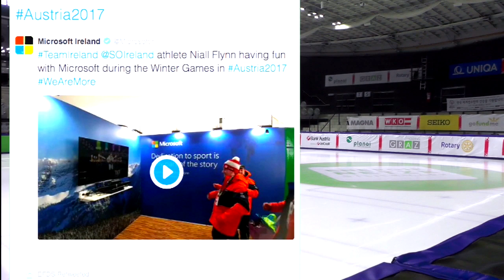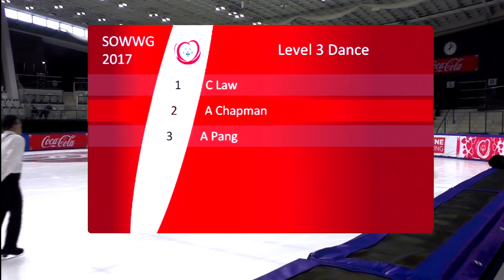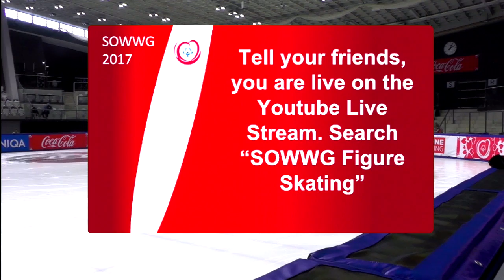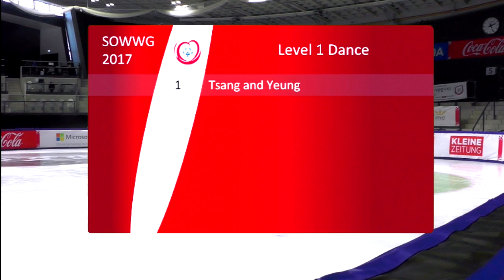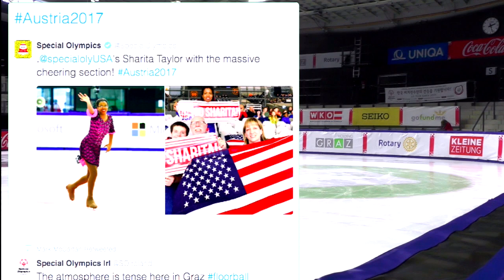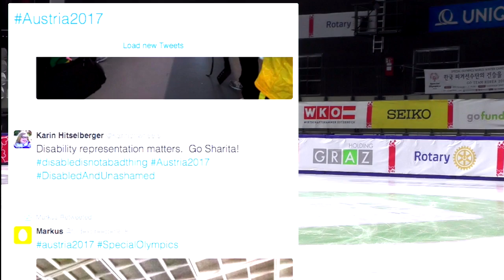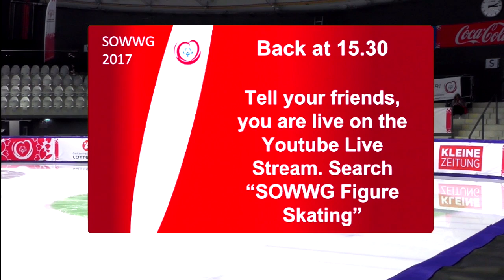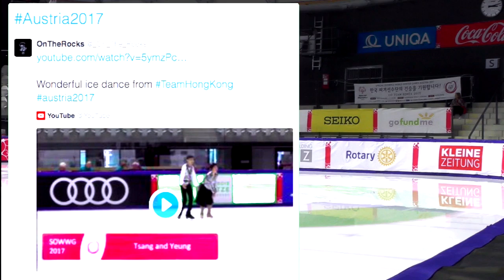SOWWG Figure Skating Ice Dance (Dance 2)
Tsang, Ka Wing
Cheung, Ling Kuen
Maeseele, Benjamin
Chin, Ka Wing
Ho, Yuk To Torah
Baz, Emile
Robertson - Mullally, David
Or, Yan Yui Yvette
Taylor, Sharita Patrice
Pang, Alexander
Law, Chun Man
Chapman, Alyssa
Bailey-Lopes, Adelina
Talavera, Joni S
Tsang, Ka Wing
Yeung, Nga Sin
Goodacre, Timothy
McKelvie, Sara
Ho, Sze Hou
Ng, Ka Man
Fan, Jack
Xu, Katie
Bragin, Denis
Kirdyayeva, Yekaterina V